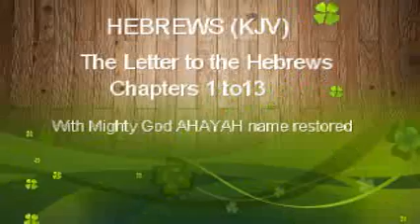Hebrews - Letter to the Hebrews - Chapters 1 to 13 KJV